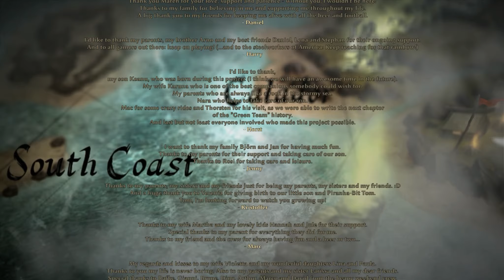RISEN 3 #86 [BL/HD/Ger] - Der große Kampf gegen Nekroloth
Let's Play RISEN 3 - TITAN LORDS

Der junge, namenlose, Krieger wird während einer Schatzsuche vom Schattenlord der Feigheit seiner Seel beraubt. Für Tot geglaubt wird er begraben nur dank des Voodoo-Arztes Bones überlebt er diese Tortur. Auf der Suche nach seiner Seele, erfahrt er das die Welt in einen Krieg mit einer unbekannten Kraft geraten ist.